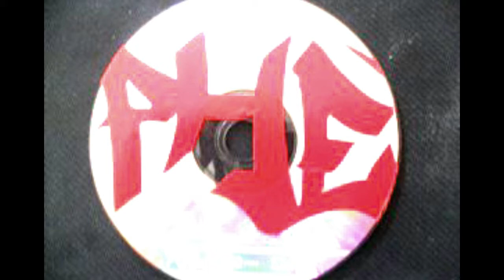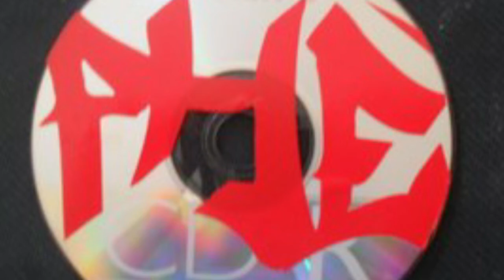Phe WOmack - POse n Get CHOse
Off the "POse n Get CHOse" Mix tape
Written by "Phe WOmack
Produced by "Phe" WOmack an Kevin"22"Johnson
Mixed & Mastered by Kevin"22"Johnson
Arranged by "MeatBALL"  Reyes
contains original motion picture "LIFE"sample and Curtis Mayfield sample